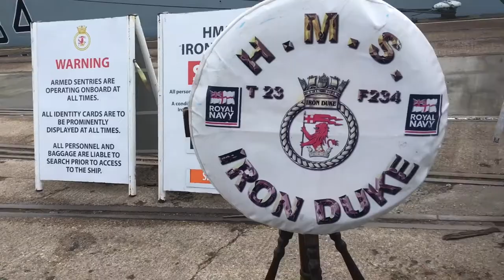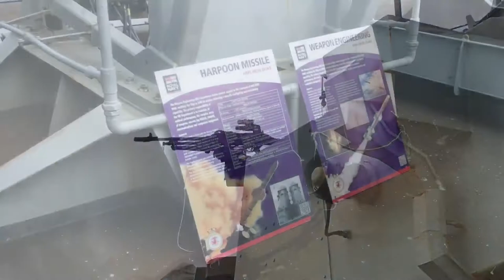EXPLORING HULL, UK - Visiting the Iron Duke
HMS Iron Duke visited Hull, thought I'd pop along to have a look!